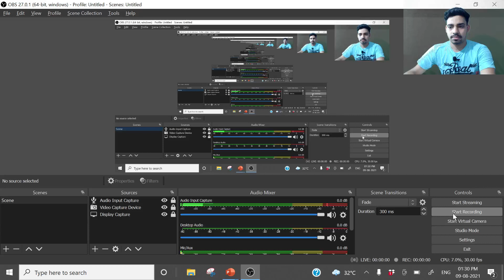IIT JAM MATHS 2021 || SOLUTION(Q_6) || GROUP THEORY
About:--IIT JAM MATHS 2021 || SOLUTION(Q_6) || GROUP THEORY

In this session, Rishabh Saxena will discuss PYQs of IIT JAM.

(Alka Singh Chauhan)

Alka Singh Chauhan has qualified IIT-JAM Mathematics exam in 2018 and 2019, completed her Masters in Applied Mathematics from IIT MANDI. Awarded with Best Academic Performance Award in her Msc. at IIT MANDI.

Rishabh Saxena have completed Master's from IIT Mandi in 2019. Rishabh Saxena specialized in Applied Mathematics.